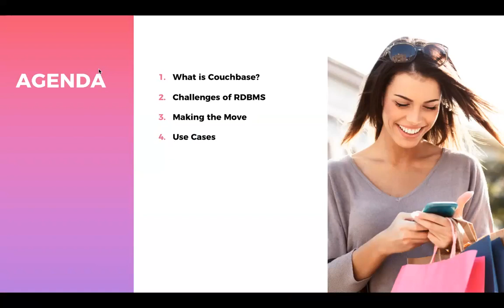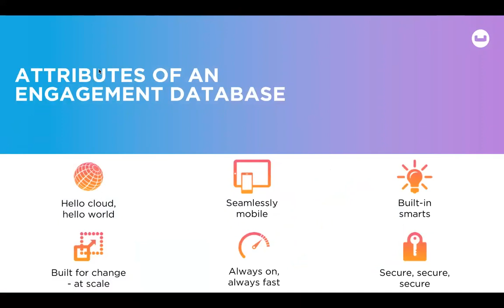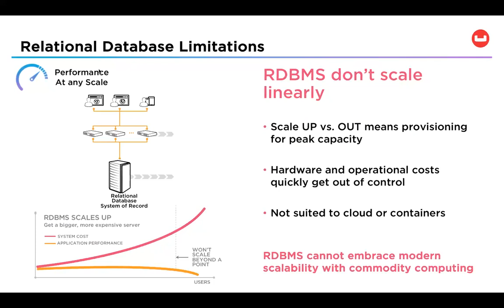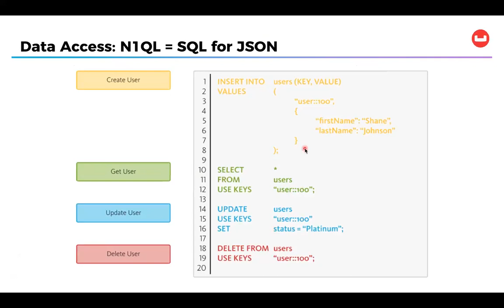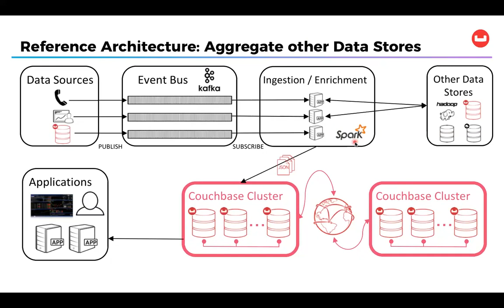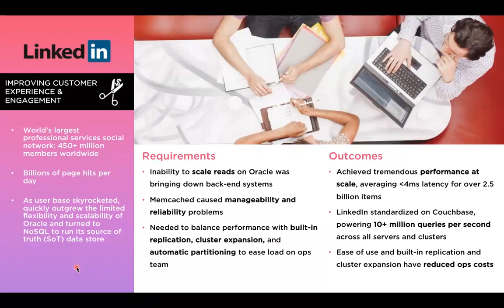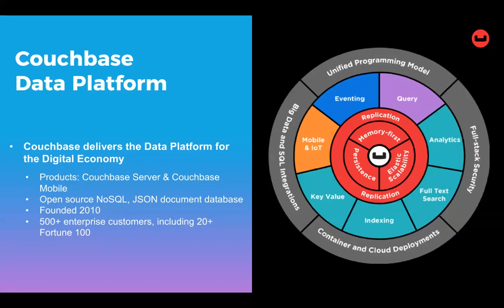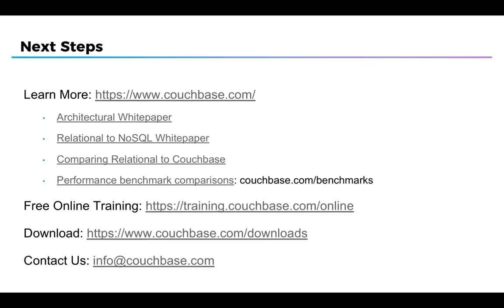Moving Beyond SQL – Delivering Personalized, Responsive Experiences that Customers Crave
Liberating data fast and at scale is what allows you to deliver a seamless application experience every time – regardless of device, location, or time. But traditional relational databases weren’t built to meet the quickly changing requirements of modern web, mobile, and IoT apps, to deliver personalized and responsive digital experiences.

What’s the answer? A NoSQL datastore may help achieve these goals – but there are several factors to consider. Not all NoSQL engines are built on the same principles, so what do people need to know when evaluating NoSQL options?

In this webinar, we’ll share real-world lessons learned from customers, and practical advice and best practices for defining, choosing and then moving applications from a traditional RDBMS to NoSQL